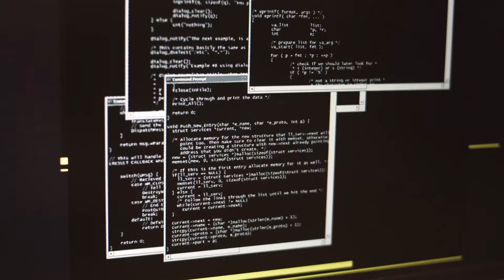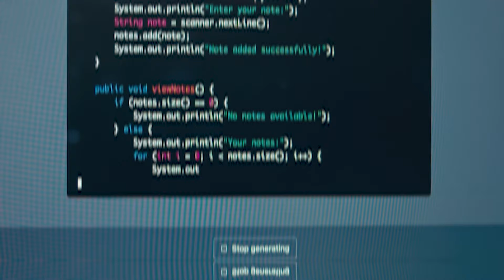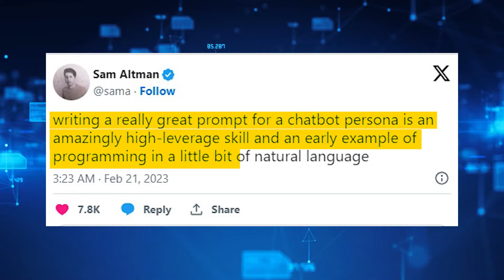Is Prompting the Future of Coding? (The Truth)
In today's video, we'll discuss some exciting news from NVIDIA’s 2024 developer conference, where CEO Jensen Huang dropped some surprising insights about the future of programming. Huang believes you don't need to be a traditional coder to succeed anymore – you just need to be a great prompt engineer. Intrigued? We'll break down what prompt engineering is, why it’s being hailed as a job of the future, and how it could change the tech industry. Plus, we’ll explore whether traditional programming skills are still relevant and how you can leverage this fast-paced tech world. This video is for you, to learn about the hottest new “programming language” – English!

CHAPTERS
Intro 00:00 - 00:19
Prompt engineering is the key to success 00:20 - 00:55
Why programmers are disheartened 00:56 - 1:19
What is Prompt engineering? 1:20 - 1:50
How to prompt? 1:51 - 2:18
Jobs as a prompt engineer 2:49 - 2:57
Sam Altman About Prompt Engineering 2:58 - 3:20
Future of Programming and Coders 3:21 - 4:05